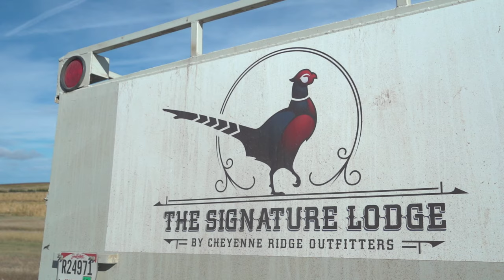What Did We Do??? Pheasant hunt turns into something we didn't expect!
There's no such thing as a "normal" hunt in Buck Commander.  What was the start of a pheasant hunt in South Dakota turned into BIG GAME hunt quickly!

Big thanks to Dave Ramsey and Cheyenne Ridge Outfitters for having us!